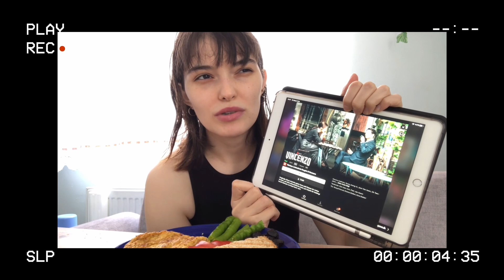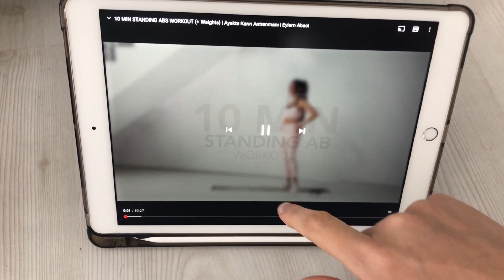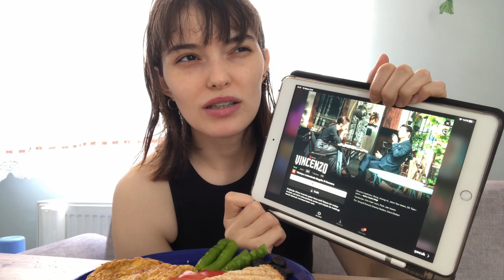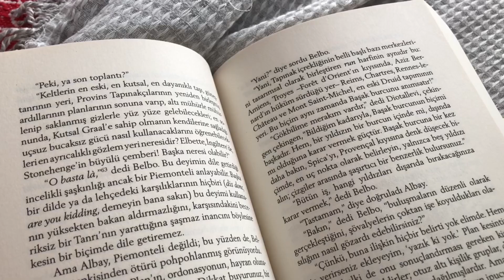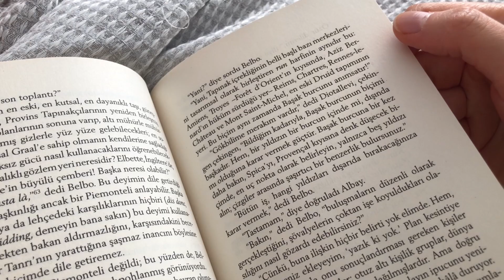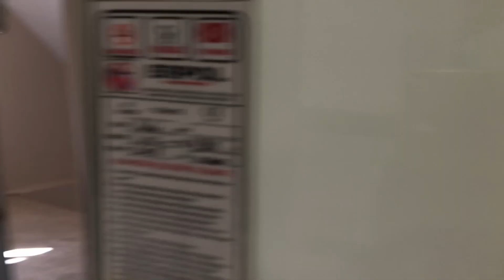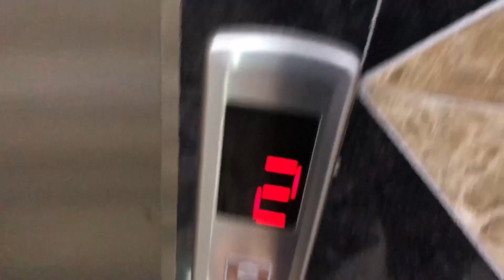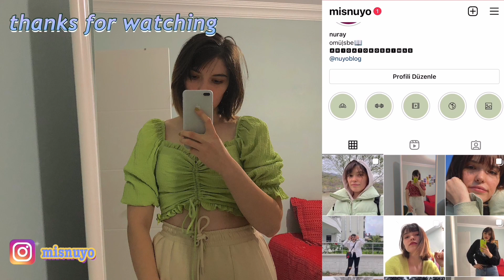vlog | evimin dışına çıktım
herkese merhaba ve iyi seyirler. sizinle bir günümü paylaştım. umarım beğenirsiniz.